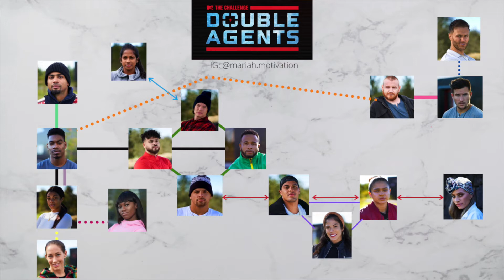Challenge Chat: Episode 1 | The Challenge 36 Double Agents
Going up a day late due to my internet going out. Sorry about that! Welcome to the first Challenge Chat of Season 36! Crazy episode..I have to admit I'm stoked and really pumped for this season.

Chapters:
0:00 Introduction
2:19 Mission: Mission Decryption
5:17 Teams
8:45 Deliberation
11:27 Elimination/Crater
15:34 Alliances
16:26 Memorable Moments

mariah.motivation

ryry_2011